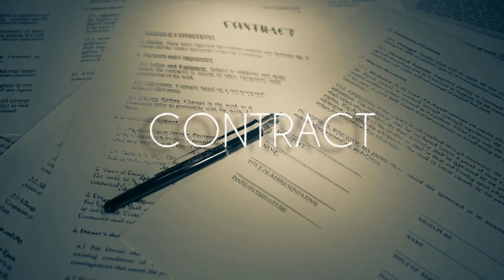Dark Piano Type Beat - "Contract" | Dark Rap/Drill Instrumental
Produced by milkeys

Bpm - 154